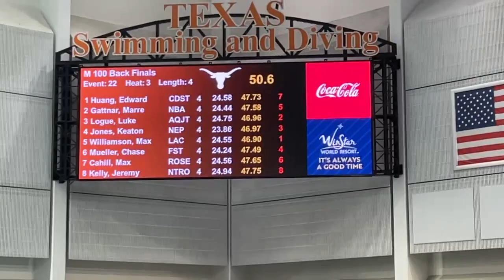16 yr/old Maximus Williamson wins 100 back thriller with a 46.9 | 2022 West Speedo Junior Nationals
Maximus Williamson wins the 100 backstroke with a blazing time of 46.9, out touching second place finisher Luke Logue by 0.06 and third place finisher Keaton Jones by 0.07.